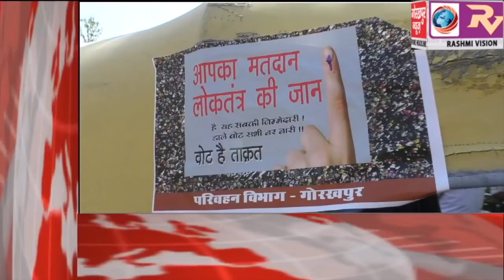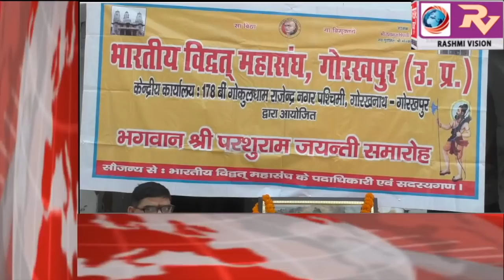GORAKHPUR NEWS headline -07-05-2019